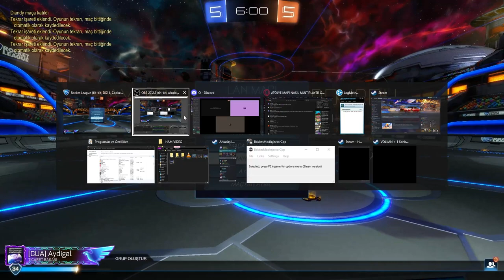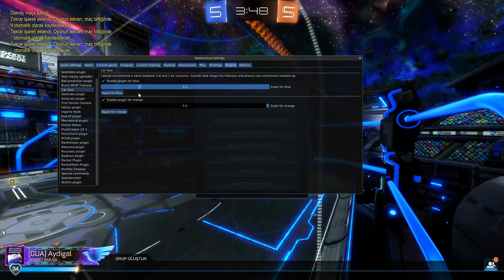DEV DERBİ 😤 BÜYÜK VS KÜÇÜK ARABA! (Rocket League Türkçe)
Selam arkadaşlar bu videoda Rocket League'de büyük araba vs küçük araba modunu test ediyoruz, keyifli seyirler.